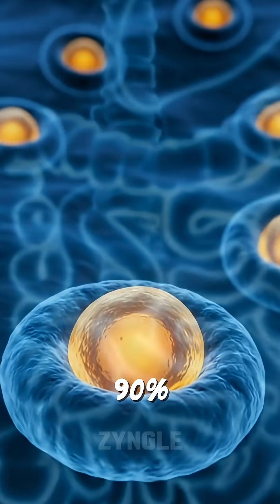If Humans Could Hibernate Like Bears